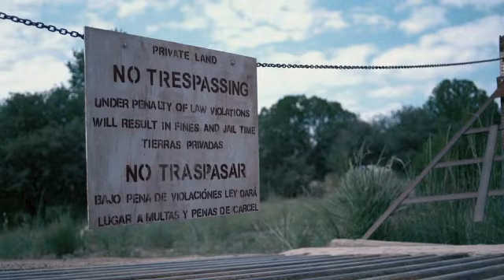Truth 2014 Trailer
In response to the days following 9/11, a covert government agency funds a black book project to develop a live virus, Nano-Technology based truth serum. Nanotrack Industries successfully develops Veritas PVH 13 and although it produces psychological anomalies in some subjects, this chemical crowbar permanently removes a subjects ability to deceive. Large scale testing on enemy detainees in a secure, off the grid, New Mexico research facility initially exceed all expectation, but when the virus mutates, it indiscriminately kills both prisoners and researchers alike. Ten years later, a group of racially diverse college students and their Professor, unwittingly stumble upon this buried secret while out on an extra credit assignment to document the mysterious Passion Valley Hospital hidden in plain sight in the Gila Mountains of New Mexico. The story is a science fiction, horror/thriller that entertains while at the same time offering deeper themes that explore who we really are when we lose the ability to live by deception. The truth will not set you free. The Truth trailer is after the news report.
Directed By: Michael Cramer, Troy Scoughton Jr.
Cast: William McNamara, Katyia Shurkin, Robert Dean, Sabrina Gomez, Michael Cramer, Troy Scoughton Jr.